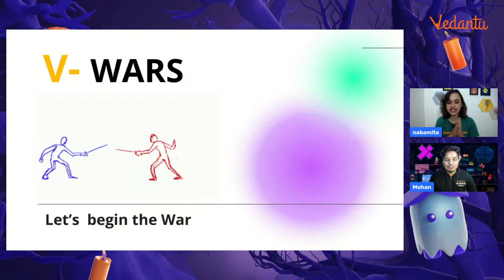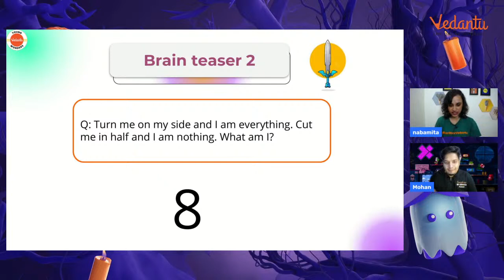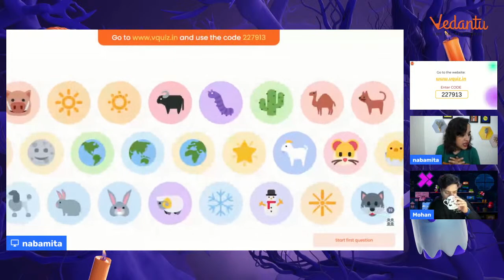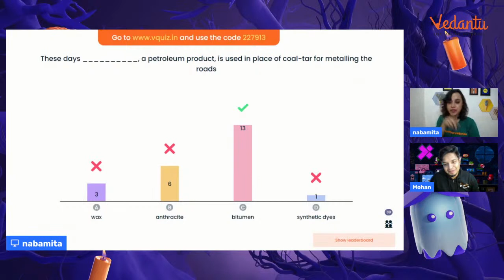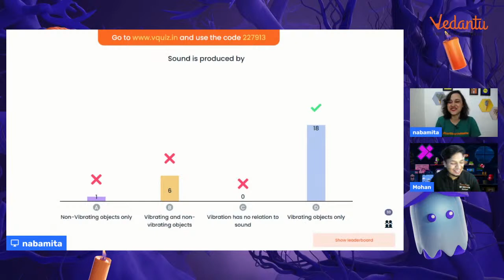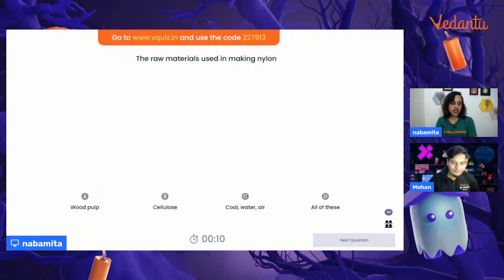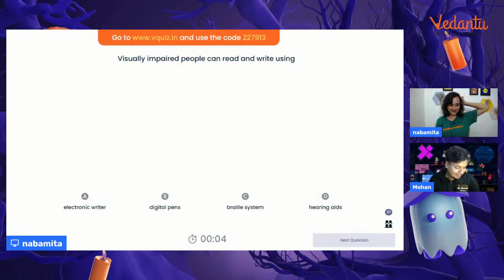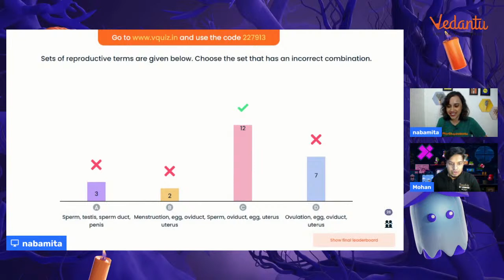Class 6 Science Important MCQs | Nabamita mam v/s Mohan sir V Wars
This session is specially designed for your exam preparation where you will be doing MCQs of class 8 Science in the form of VQuiz Wars (or VWars) between Nabamita ma’am and Mohan sir. This session will be helpful for your exam preparation.